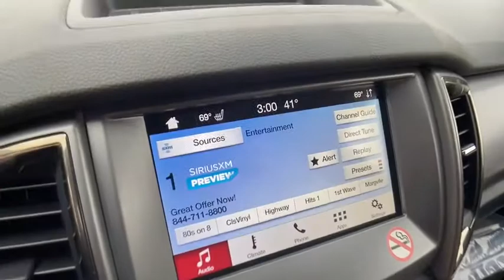2019 Ford Ranger St. Clair Shores, Grosse Pointe, Detroit, Warren, Clinton Township, MI X90699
Used 2019 Ford Ranger available in Warren, Michigan at Prestige Cadillac. Servicing the Grosse Pointe, Detroit, Warren, Clinton Township, MI area.

Prestige Cadillac
29900 Van Dyke Ave

Dependable and READY TO WORK! Just load your tools and youll be set to go! This is hands-down one the most dependable on the market today! With its 4WD nothing will stop you from getting the job done.
Analog Display|Black Side Windows Trim and Black Front Windshield Trim|Airbag Occupancy Sensor|Dual Stage Driver And Passenger Seat-Mounted Side Airbags|Outboard Front Lap And Shoulder Safety Belts -inc: Rear Center 3 Point, Height Adjusters and Pretensioners|Dual Stage Driver And Passenger Front Airbags|Full Cloth Headliner|Variable Intermittent Wipers|Gas-Pressurized Shock Absorbers|Rear Cupholder|Fade-To-Off Interior Lighting|Steel Spare Wheel|Clearcoat Paint|Front Cupholder|ABS And Driveline Traction Control|Rear Child Safety Locks|Delayed Accessory Power|Single Stainless Steel Exhaust|Side Impact Beams|Manual w/Tilt Front Head Restraints and Manual Adjustable Rear Head Restraints|Manual Tilt/Telescoping Steering Column|Securilock Anti-Theft Ignition (pats) Engine Immobilizer|Integrated Roof Antenna|HVAC -inc: Underseat Ducts|Compass|Trip Computer|Safety Canopy System Curtain 1st And 2nd Row Airbags|Electric Power-Assist Speed-Sensing Steering|Driver Seat|Advancetrac w/Roll Stability Control Electronic Stability Control (ESC) And Roll Stability Control (RSC)|Power 1st Row Windows w/Driver 1-Touch Up/Down|Passenger Seat|Electronic Transfer Case|150 Amp Alternator|Full-Size Spare Tire Stored Underbody w/Crankdown|Galvanized Steel/Aluminum Panels|Tire Specific Low Tire Pressure Warning|Auto Locking Hubs|18 Gal. Fuel Tank|50-State Emissions System|Cargo Lamp w/High Mount Stop Light|Front Anti-Roll Bar|Tailgate Rear Cargo Access|Regular Box Style|3 12V DC Power Outlets|Part-Time Four-Wheel Drive|Towing Equipment -inc: Trailer Sway Control|Front Center Armrest and Rear Center Armrest|4-Wheel Disc Brakes w/4-Wheel ABS, Front Vented Discs, Brake Assist and Hill Hold Control|Short And Long Arm Front Suspension w/Coil Springs|Trailer Wiring Harness|GVWR: 6,050 lbs|Pickup Cargo Box Lights|Leaf Rear Suspension w/Leaf Springs|Dynamic Hitch Assist Back-Up Camera|Instrument Panel Bin, Dashboard Storage, Driver / Passenger And Rear Door Bins and 2nd Row Underseat Storage|Transmission: Electronic 10-Speed SelectShift Auto|Radio: AM/FM Stereo w/6 Speakers|Transmission w/Driver Selectable Mode and SelectShift Sequential Shift Control|Full Folding Bench Front Facing Fold-Up Cushion Rear Seat|TBD Axle Ratio|1560# Maximum Payload|Radio w/Seek-Scan and Speed Compensated Volume Control|Engine: 2.3L EcoBoost -inc: auto start-stop technology